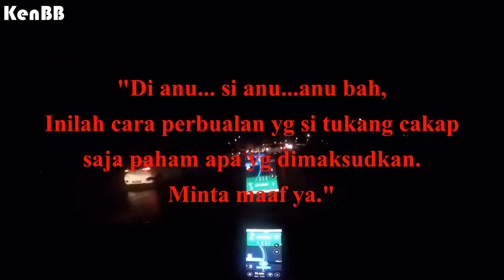VLOG12 Bukit Vor To Segama Complex Kota Kinabalu Sabah STREET VIEW ROAD TRIP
Pemanduan Dari Pandangan Proton Exora 1.6 (Manual).

Misi Cari Durian.
Dalam Vlog ini kami bergerak dari Bukit Vor Petagas menuju ke Segama Complex Kota Kinabalu Sabah.Gerai bawah Jejantas pejalan kaki di Segama. Isteri punya kakak berhajat hendak belanja kami makan di sini. Mulanya mau makan di sana saja tetapi rupanya disebabkan arahan dari kerajaan berkenaan wabak covid19 ni, tidak dibenarkan makan di situ pula. Hanya boleh tapau saja. Ikuti perjalanan kami sekeluarga ni menuju ke Segama ya. Di akhir vlog , ada juga sedikit paparan tentang situasi penjualan durian di sana.